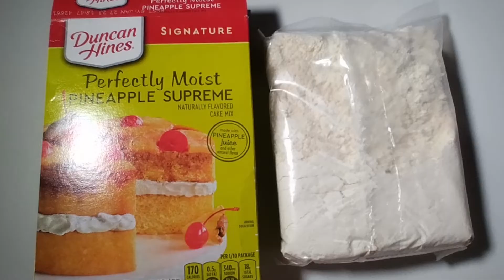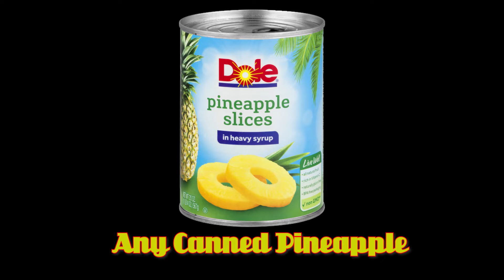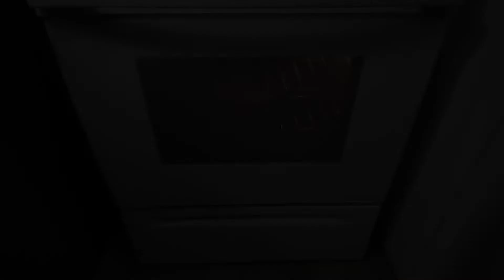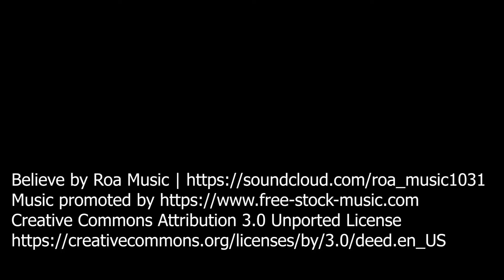Duncan Hines Pineapple Cake - Super Easy Directions - 30 Minutes Cake Ready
Super Easy Home Made Cake
10 Servings for this cake 280 Calories per serving.

Duncan Hines Pineapple Cake 1 Pack
1 Cup Water
3 Eggs
1/2 Cup Oil